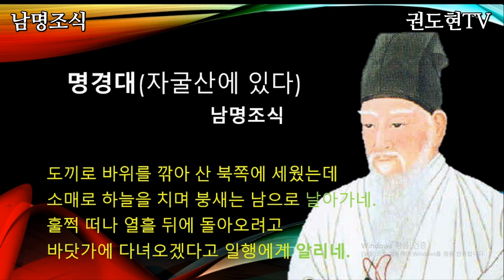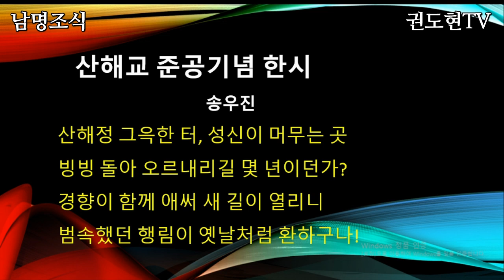남명조식 시낭송대회 예심용 시 3편 2023.8.31일까지 접수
덕산 시냇가 정자 기둥에 쓴다
- 남명조식
천섬 들어가는 큰 종을 보소서!
크게 치지 않으면 소리 없다오.
어떻게 해야만 두류산처럼
하늘이 울어도 울지 않을까?

명경대(- 자굴산에 있다.)
 - 남명조식
도끼로 바위를 깎아 산 북쪽에 세웠는데
소매로 하늘을 치며 붕새는 남으로 날아가네.
훌쩍 떠나 열흘 뒤에 돌아오려고
바닷가에 다녀오겠다고 일행에게 알리네.

산해교 준공기념 한시
- 송우진
산해정 그윽한 터, 성신이 머무는 곳
빙빙 돌아 오르내리길 몇 년이던가?
경향이 함께 애써 새 길이 열리니
범속했던 행림이 옛날처럼 환하구나!